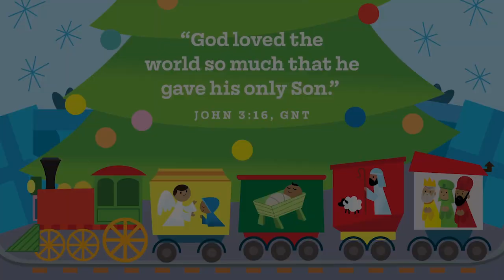A Whole Lot of Special - Jesus Is Born! Pre-K Bible Story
God loves us so much that he gave us his son Jesus! Let's tell everyone about God's amazing gift. Best Christmas present ever!